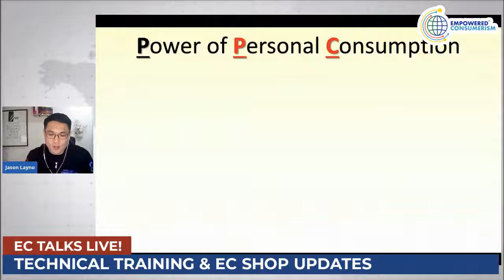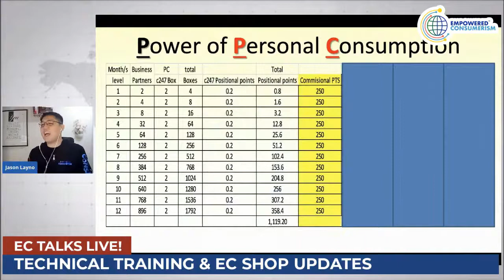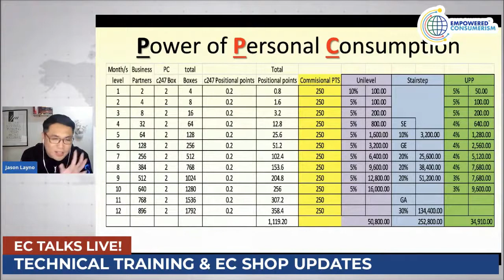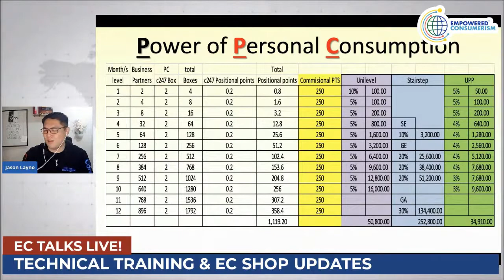PPC - Power of Personal Consumption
Technical Training: Alamin ang nakakabaliw na PPC (Power of Personal Consumption)